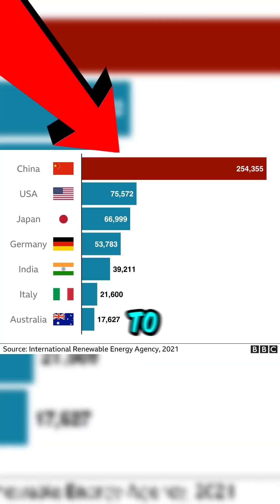Why the Sky in China Glows Red at Night 🔴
*Sources*:

-Mysterious red lights photographed over the Pacific — Futura Sciences

-The crimes behind the seafood you eat — The New Yorker

-Inside the opaque world of China’s squid fishing fleets — The New Yorker

-Any footage used in this Short is not mine and has only been used to communicate a message to the audience.